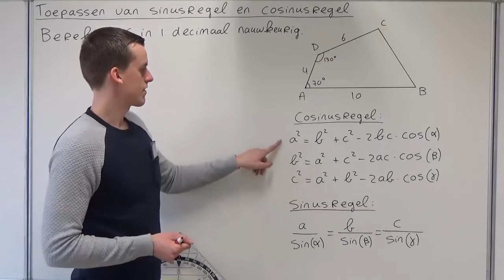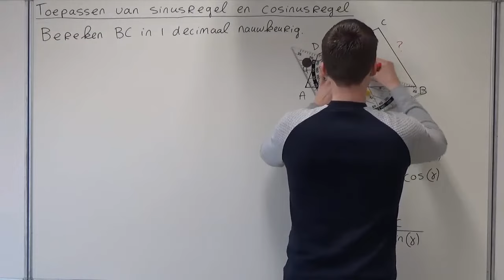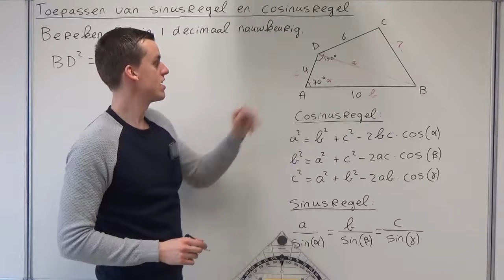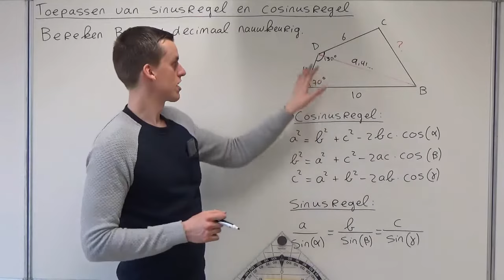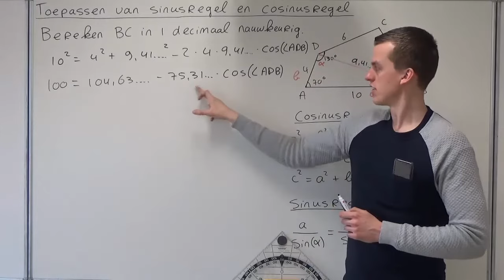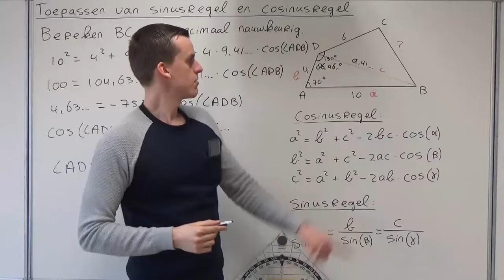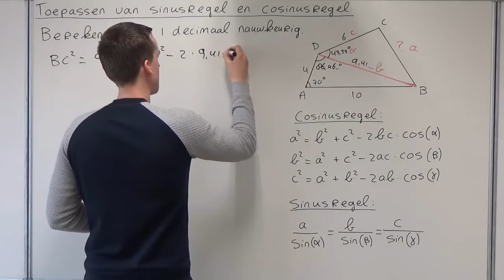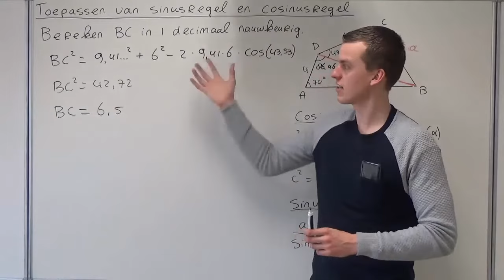Toepassen van sinusregel en cosinusregel (HAVO wiskunde B)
In deze video bespreek ik een toepassing van de sinusregel en de cosinusregel. Deze video hoort bij hoofdstuk 10 van deel 3 van Getal en Ruimte voor HAVO wiskunde B.